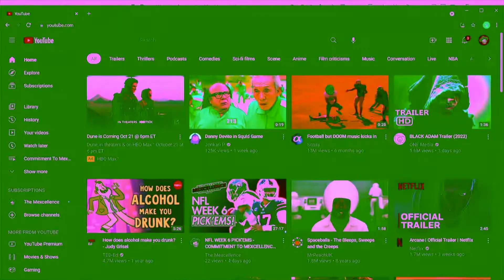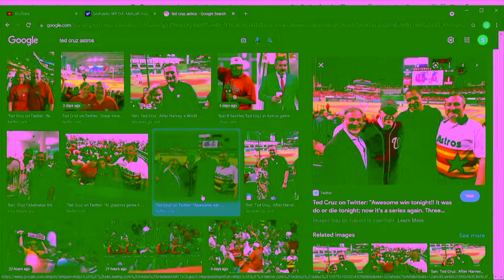WEEK 6 RECAP AND WEEK 7 PICK'EMS - COMMITMENT TO MEXCELLENCE (SPORTS PODCAST)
In Week 6 of Commitment To Mexcellence, Marcos, Tommy, and TJ talk recap Week 6 in the NFL and make our Week 7 Pickems!
Links: anchor.fm/themexcellence